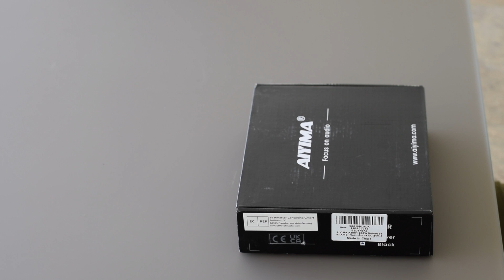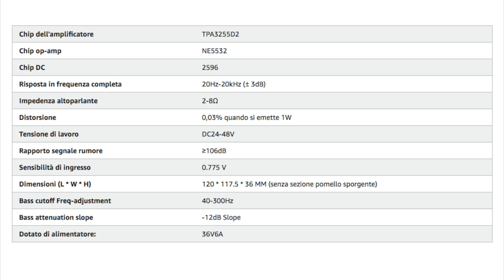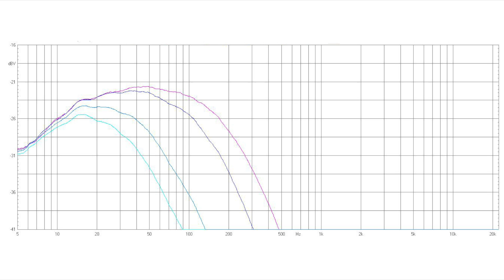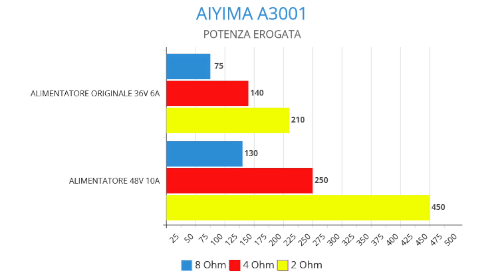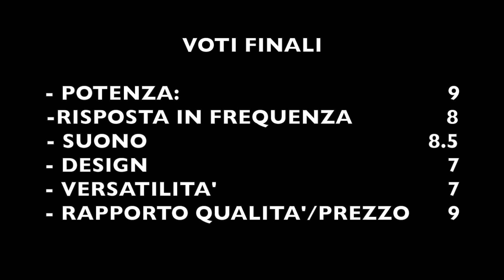AIYIMA A3001 (Recensioni e Misurazioni Acustiche)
Link Amazon Aiyima A3001

00:00 Intro
00:37 Unboxing
01:33 Pannello anteriore
02:41 Pannello posteriore
03:16 Specifiche tecniche
05:20 Smontaggio
06:28 Misurazioni acustiche
10:06 Note d'uso e ascolto
11:01 Voti finali
11:35 Prezzo